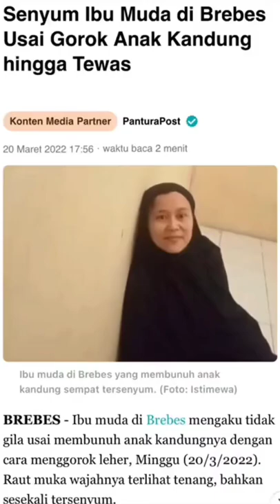gor*k leher anak sendiri, wanita di Brebes diamankan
berita terkini
berita
live streaming
tv one
news
berita terbaru
berita terbaru hari ini
live report
tvone terbaru
tv one terbaru
tvone update
news live
tv one live
tvone live
news update
berita update
tv one update
tvonenews
tvone
berita politik
kabar petang
kabar utama
apa kabar indonesia
kabar pagi
kabar siang
berita bola terbaru
berita bola
breaking news
kompas tv
berita indonesia
hotman paris show
special report
info indonesia
persib
cnn indonesia
ilc
liga 1 2022
rumor transfer
bursa transfer pemain
bursa transfer liga 1
berita transfer liga 1
tv berita
metro tv
full
inews
mata najwa
hasil bola tadi malam
liga indonesia
berita bola hari ini
arema
berita bola terbaru hari ini
persija
persebaya
psm
bhayangkara
persita
dewa united
berita bola terbaru indonesia
hasil pertandingan
berita bola terlengkap
pss
persik
berita manchester united
ronaldo
manchester united
berita bola liga inggris
cr7
rans
berita bola terkini
madura united
berita bola tadi malam
bali united
berita bola indonesia
psis
persikabo
terlengkap
berita bola indonesia 2022
persis
astro awani
fitrul rustapa
borneo
berita bola terbaru hari ini 2022
resmi ronaldo ke mu
ronaldo mu
info ronaldo
berita bola terbaru 2022
cristiano ronaldo
hasil manchester united vs
barito
bola
maguire
terbaru hari ini
bruno fernandes
cavani
rashford
greenwood
solskjaer
berita mu
liga inggris
jadwal
prediksi
transfer pemain
bruno skill
update transfer
update united
starting eleven
van de beek
cavani goal
old trafford
sir alex ferguson
mu
man utd
liga 1 2021
alfredo vera
suhandi
diego michiels
novri setiawan
keisuke honda
antoni putro
awaninews
transfer resmi
rans cilegon fc
transfer pemain liga 1 terbaru
youtube news
kompas
barito putera
yanto basna
transfer liga 1 2022
bursa transfer liga 1 2022
awani
arema fc
arthur bonai
berita transfer liga 1 2022
liga 1
liga 2
indosiar
mafia
featured
thomas doll
tragis
shahar ginanjar
ichsan kurniawan
salman alfarid
kasus penistaan agama
hoax
penodaan agama
kasus sara
ferdinan
ferdinand hutahaean
top news
viral terbaru
indonesia
kompas tv live streaming
kompas news
yusuf meilana
live news
dimas drajad
breakingnews
kompastv live streaming
kompastv
kompasnews
berita kompastv
berita kompas
alfin tuasalamony
aleksandar rakic
otavio dutra
slamet budiyono
pemerintah cairkan thr pns 2022 | kabar pagi tvone
persela
persipura
fakhri husaini
m syaifuddin
jajang sukmara
syahrul trisna
cristian gonzáles
rivaldi bawuo
abd rachman
misbakus solihin
sergio farias
kronologis tewasnya satu keluarga di garut | akim tvone
tribunnews
tribun video
tribun
dikenal berhubungan baik dengan rusia
china punya trik khusus untuk siarkan berita konflik ke barat
trik khusus untuk siarkan berita konflik
cara unik china siarkan berita perang
persib bandung
persib hari ini
persib bandung hari ini
persib terbaru
persib bandung terbaru
rusia vs ukraina
perang rusia
ukraina
rusia
david laly
aqil savik
oktafianus fernando
berita persib
berita persib bandung
kazuki takahashi
ryutaro karube
bruno cantanhede
berita persib bandung terbaru
kabar persib bandung hari ini
busa transfer persib bandung
rumor persib bandung
liga 2 2022
rahel radiansyah
irkham mila
rangga muslim
ibnu grahan
deltras fc
joel beukhof
mokhamad syaifuddin
rizky darmawan
veniamin shumeiko
fadilla akbar
bagus prasetyo
david rumakiek
anderson sales
grup musik debu alami kecelakaan di tol probolinggo | kabar petang pilihan tvone
presiden jokowi umumkan pencairan thr pns 2022 | kabar petang tvone
kepala negara g7 dan nato bicarakan rusia | kabar dunia tvone
mola tv live streaming bola hari ini
pon sepakbola
livescore football live scores
timnas wanita sepakbola indonesia
singapore football
hasil bola
bola tadi malam
cristiano
barcelona
haaland
real madrid
hoaks! berita viral ibu gorok anak bangunkan sahur | ragam perkara tvone
suarachinnol
liverpool
arsenal
mbappe
messi
bahar smith
sidang perdana bahar smith
israel serang masjid al aqsa usai jamaah sholat subuh | kabar pagi tvone
rudal ukraina hantam kapal rusia | kabar hari ini tvone
rusak berat
minyak goreng
[breaking news] kejagung tetapkan 4 tersangka mafia minyak goreng | tvone
ramadan indosiar
rara lida
putri da
lesti da
ramzi
gilang
irfan
dipandu host: abdel
ust. wijayanto & mamah dedeh
ust. solmed
ust. subkhi
full aksi indonesia 2022
aksi indonesia 2022
penyebaran berita bohong
arus balik
lalu lintas
tahun baru
natal
kolonel
nagreg
aff
timnas
gus miftah
helmy yahya
prime show with ira koesno
penyidikan dihentikan | tvone
sedang viral! begini nasib korban begal jadi tersangka
30 warga diserang pakai samurai | kabar siang tvone
bangunkan sahur
kejagung geledah kemendag